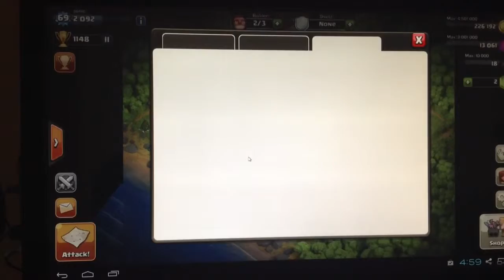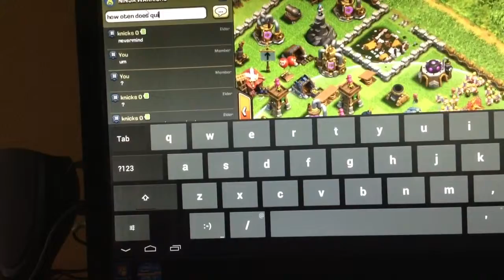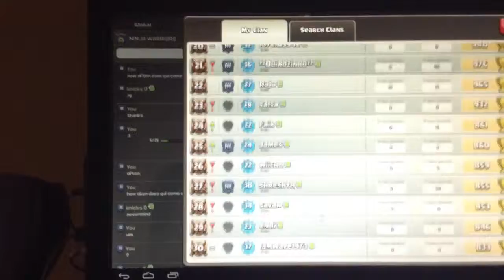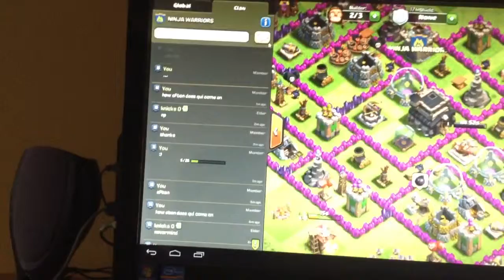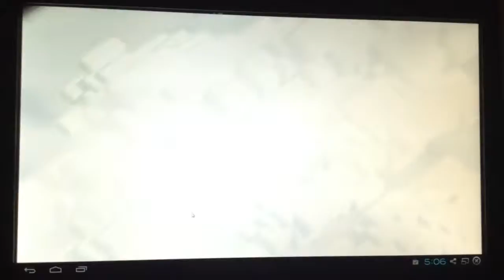I attacked you won/Lost. can I join your clan?